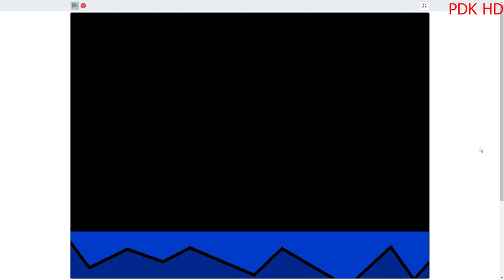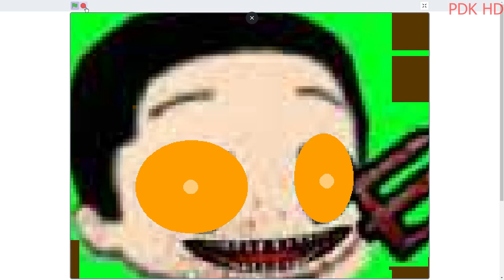SlendyChauncey.EXE (Round 25 of Mason.EXE Returned)